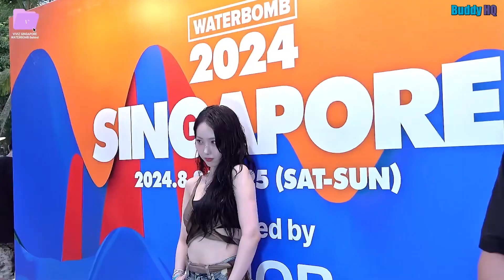VIVIZ at 🇸🇬 💦💣 (Short)